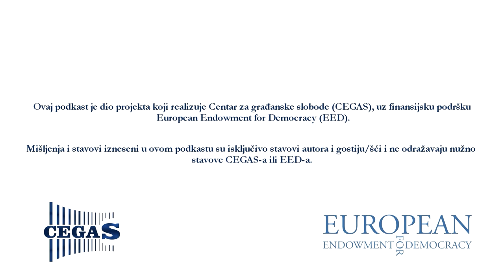Šta sistem uči djecu: Jasminka Milošević & Radoje Cerović | DISKRIMINACIJA PODCAST 18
Gosti u ovoj epizodi bili su Jasminka Milošević, profesorica Filosofije i Etike, ekspertkinja u oblasti obrazovanja i Radoje Cerović, klinički psiholog, poslovni konsultant i ekspert za psihologiju komunikacije.

00:00-1:33  Teaser
1:34-2:36  Intro
2:37-11:16 Prepisivanje na maturskom ispitu
11:16-16:11 Koji teorijski model stoji iza našeg obrazovnog sistema?
16:12-21:28 Kultura oblikuje stav prema učenju
21:29-26:47 Loši rezultati na međunarodnim testiranjima
26:48-37:02 Jeste li znali pravu definiciju „mosta?" (4. razred osnovne škole)
37:02- 42:05 Višegodišnje ponižavanje državnih takmičara iz Filozofije
42:06-49:35 Istina o IQ-u 86 u Crnoj Gori
49:36-1:11:32 Krajnja ura za reformu?
1:11:33-1:16:40 Vizija novog crnogorskog obrazovnog sistema
1:16:40 Outro

Ovaj podkast realizuje Centar za građanske slobode (CEGAS), a finansira European Endowment for Democracy (EED).

Domaćini podkasta:

Nikola Mumin, Bachelor ekonomije, konsultant u projektu u Centru za građanske slobode
Danilo Đukanović, MSc psiholog, asistent koordinatora projekta u Centru za građanske slobode

Produkcija:
Ranko Tomašević